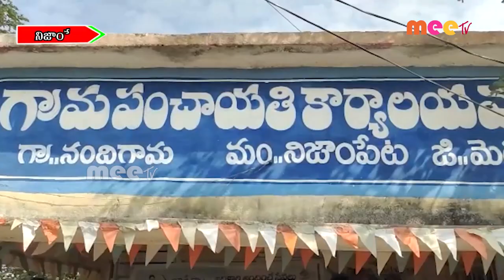కల్యాణ లక్ష్మి చెక్కులు // MEETV NEWS //